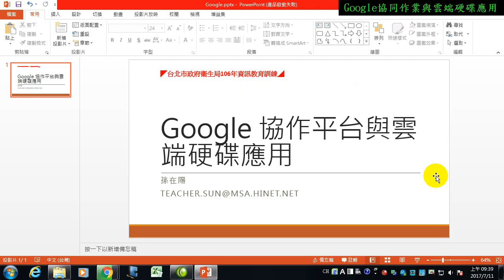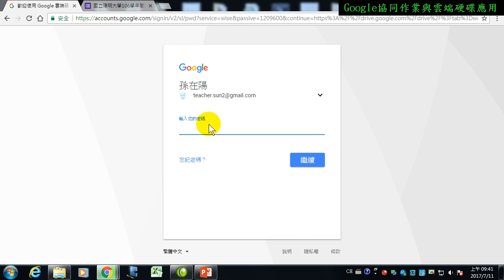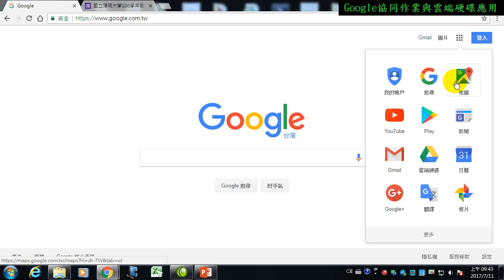02.有了gmail可以做什麼(Google Drive雲端硬碟應用)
無論身在何處，都能立即存取檔案。儲存各種檔案：雲端硬碟為您提供 15 GB 的免費 Google 線上儲存空間，可讓您儲存相片、記事、設計、繪圖、影音紀錄等各種內容。隨時隨地查看檔案：無論透過智慧型手機、平板電腦或桌機，都可以存取您在雲端硬碟中的檔案。因此無論您身在何處，您的檔案都如影隨形。共用檔案和資料夾：您可以立即邀請其他人來檢視及下載檔案，並在檔案上進行協同作業，過程中完全不需要使用電子郵件附件。